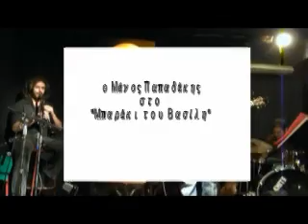Μάνος Παπαδάκης στο "Μπαράκι του Βασίλη"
Ένα δείγμα από την εμφάνισή μας στη μουσική σκήνη "το μπαράκι  του Βασίλη" 26/4/10 Αθήνα Στα Πνευστά: Κυριάκος Καραμπερόπουλος, στην Κιθάρα & το τραγούδι Μάνος Παπαδάκης και στα Κρουστά: Βασίλης Νικολακόπουλος Συμμετέχουν:  στο Ακορντεόν: Κατερίνα Ανδρουλάκη Λαγούτο: Παπαδάκης